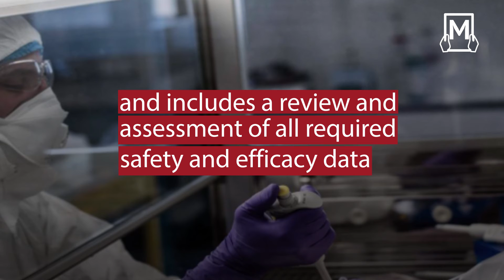Russia announces that it has reached a "Corona vaccine" and the World Health Organization suspends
Im Arabic